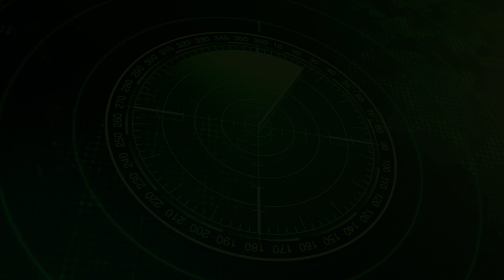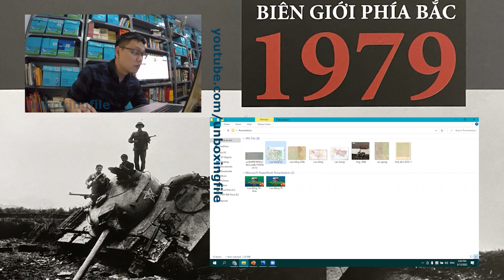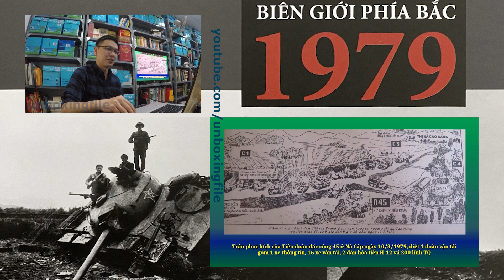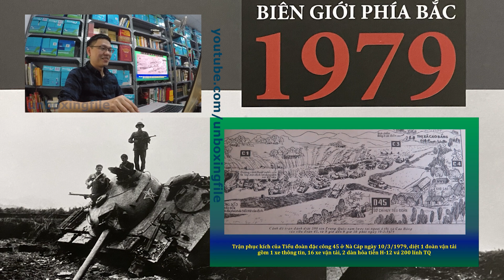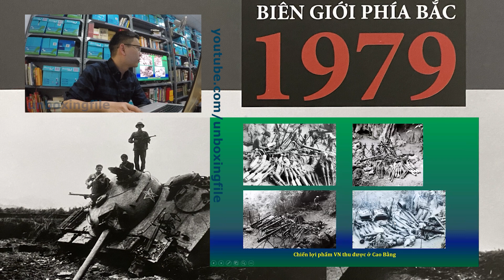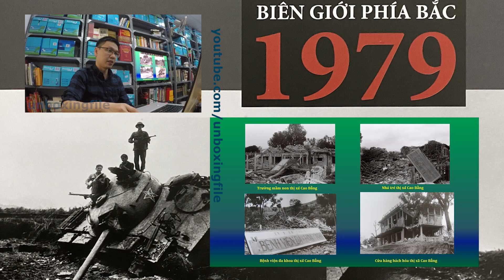UNBOXING FILE: Chiến tranh Biên giới: Mặt trận Cao Bằng tháng 2/1979 - Phần 2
Mặt trận Cao Bằng trong cuộc Chiến tranh Biên giới phía bắc 1979 đã để lại nhiều bài học xương máu, hào hùng và bi tráng. Trong đó nổi bật ở quy mô và khía cạnh chiến thuật quân sự, đặc biệt là chiến thuật thọc sâu bao vây của bộ binh cơ giới (Trung Quốc), một điểm tương đối gần gũi với những gì diễn ra tại Ukraine năm 2022.
Nhân dịp đánh dấu ngày Trung Quốc rút quân khỏi Cao Bằng (20/3/1979), Quân sử thư phòng đã tổ chức một buổi thuyết trình về chủ đề "Mặt trận Cao Bằng tháng 2/1979".
Ông Phan Trường Sơn, một nhà nghiên cứu lịch sử độc lập, là diễn giả của buổi thuyết trình.
Nội dung chính buổi thuyết trình:
- Ý đồ, tương quan lực lượng các bên, diễn biến và kết quả chiến sự trên mặt trận Cao Bằng năm 1979.
- Đánh giá về phương thức tác chiến của Trung Quốc trên mặt trận Cao Bằng nói riêng, toàn tuyến biên giới nói chung và bài học kinh nghiệm đối với Việt Nam.
- Giới thiệu một số hình ảnh về mặt trận Cao Bằng từ cả 2 phía.
Tư liệu mở Unboxing File trân trọng giới thiệu nội dung buổi thuyết trình tới quý vị khán thính giả!